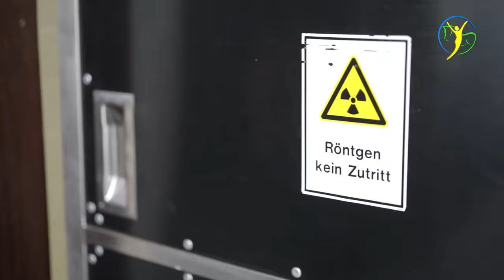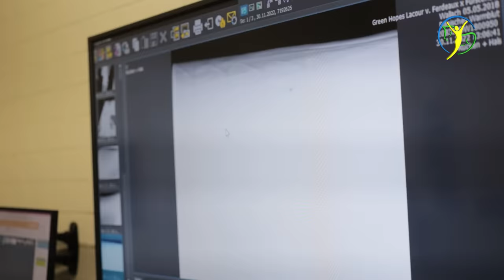Wir kaufen ein Dressurpferd - Riesiger Rappe aus Dänemark soll Conrads nachfolge antreten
Noch bevor die Hengste soweit sind, soll nun doch ein neues Dressurpferd Conrads Nachfolge auf Hof Eicheneck antreten. Ariane Telgen sucht seit Jahren nach einem würdigen Nachfolger für ihr altes Dressurpferd, der es auch einmal ins große Viereck schaffen soll. Bisher hatten Sie noch kein Glück. Aber nun hat Svenja Hempel ein geeignetes Pferd für Ariane gefunden und es geht ans Probereiten von Green Hopes Lacour. Der Riesige Rappe aus Dänemark soll besonders brav und Menschenbezogen sein, doch macht er auch auf dem Turnier eine gute Figur?

Wir bedanken uns für die freundliche Unterstützung durch den

▬ 🏅Kanalmitglied werden🏅 ▬▬▬▬▬▬▬
und exklusive Vorteile erhalten:
👉🏻 Eicheneck Logos für treue Fans
👉🏻 Eicheneck Emojis für Kommentarfunktion
👉🏻 Viele neue Videos schon vor allen Anderen sehen!
👉🏽 UNCUT Filme sehen
👉🏽 Exklusive Informationen und Hintergründe sehen
👉 Podcasts von Ariane zu aktuellen Themen
👉 Pferdecheck Tutorials
👉 Sattel Tutorials
👉 Behandlungstutorials
👉 Reittutorials u. Reitpodcasts

▬ Social Media  ▬▬▬▬▬▬▬▬▬▬▬▬▬